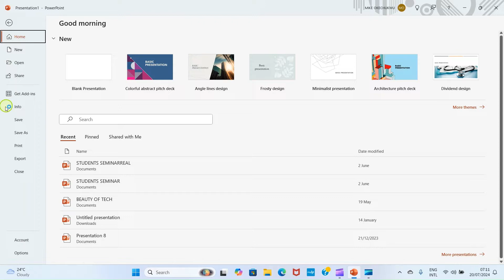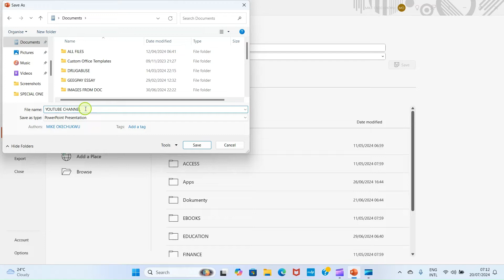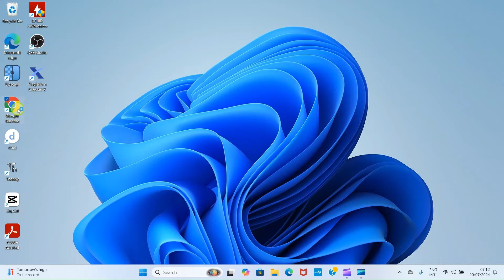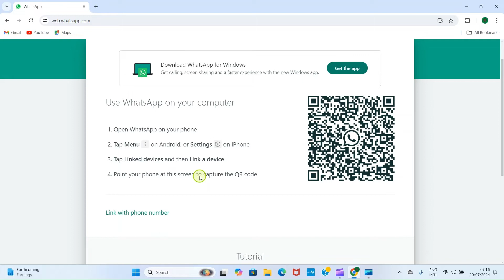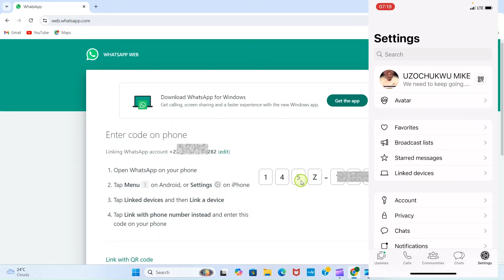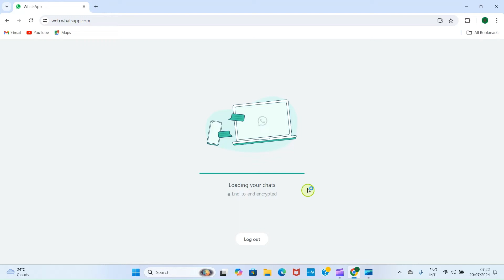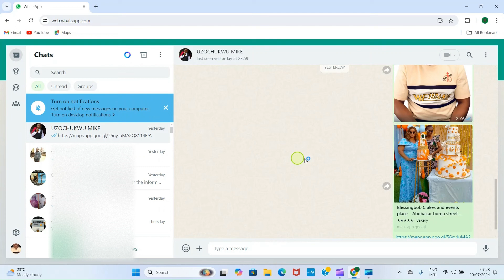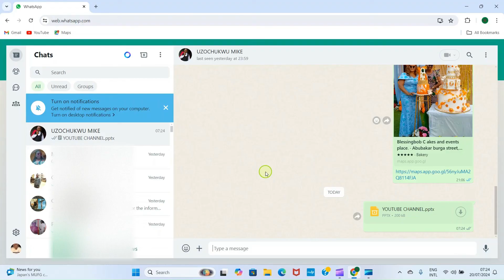How to Send PPT File from Windows Laptop to WhatsApp (2024) - Transfer PowerPoint to Contact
Learn how to send PPT file from Windows laptop to WhatsApp in this video tutorial. If you have been searching for solution on how to transfer PowerPoint to WhatsApp, this guide fixes that in step by step guide.

PC to WhatsApp file sharing has received a lot of attention in the recent time because people want to collaborate with others and work efficient. Once the PPT is saved on your iPhone, open your web browser and visit whatsapp.com. On the homepage, select the option to use WhatsApp on the web.

You can as well choose the option to download WhatsApp and install it as a desktop app. But in this tutorial, web is used. Select whether you want to use the QR code option or Phone number to verify your identity and granted access to WhatsApp on the web.

Once the WhatsApp verification is completed, click the contact you want to send the PPT file to. Click the attach icon and send the PowerPoint file to the user.

Godwin Tech offer how-to’s tech related tutorials. Here we discuss more on how to use some software, iPhones, Android, computers, and YouTube education.